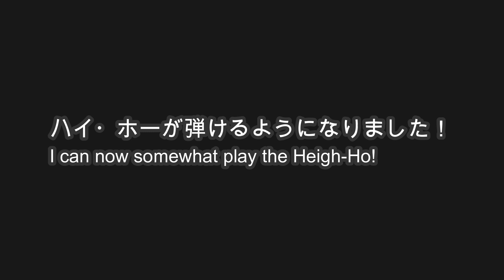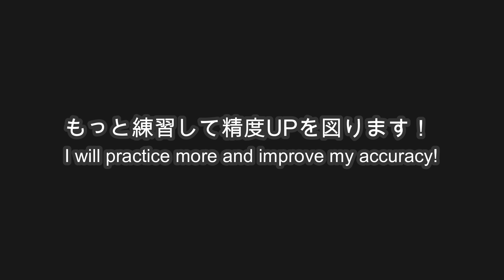【企画】ディズニーメドレー - いつかストピで演奏予定です！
ディズニーメドレー弾いてみました！

00:19 ミッキーマウスマーチ
01:05 いつか王子様が
02:51 エレクトリカルパレード
03:46 ハイ・ホー
05:08 小さな世界

◆再生リスト

　レッスン

　挑戦

　イベント

　発表会準備

　企画

　その他